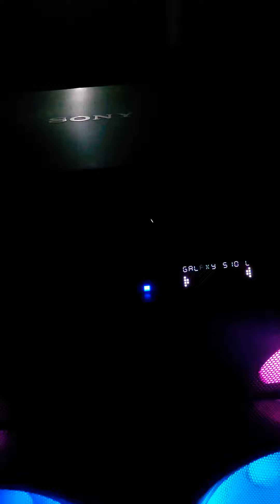SHAKE 99 TOCANDO PACIFICADORES